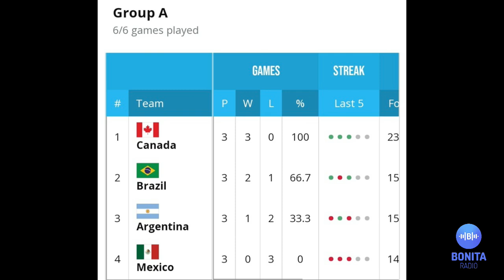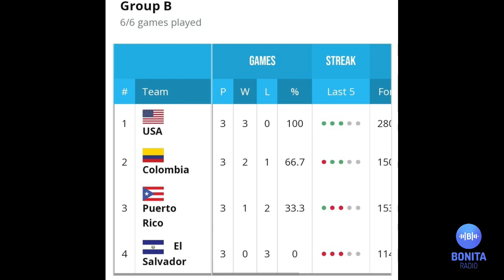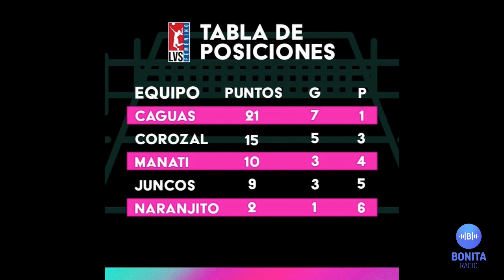MDUM Los Yankees a paso histórico... y los Bravos también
Los Bravos de Atlanta amenazan el record de racha de victorias en una temporada y los Yankees simulan ediciones que ganaron la Serie Mundial | Rubén Castro arrasa en la Doble A | Los líderes del BSN y los mejores equipos ofensivos | Lucha por posiciones representa un final de película de la temporada | Caguas retoma la ruta ganadora | Selección Nacional Femenina a jugar el Final Four Challenge de NORCECA